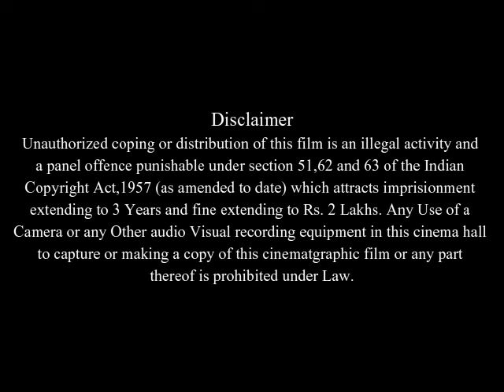The Dukes of Hazzard Full Movie Facts And Review | Johnny Knoxville | Seann William Scott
In this video we will tell you about fact and review of movie The Dukes of Hazzard